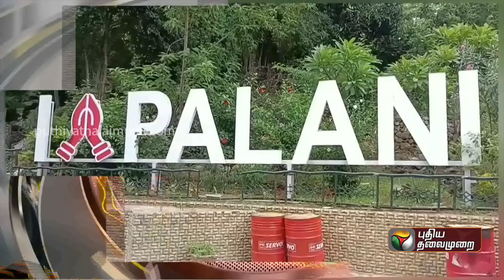தில்லாக உலா வரும் காட்டெருமை... தோட்டத்தில் பழம் பறித்த முதியவருக்கு நேர்ந்த சோகம் | Palani | PTT